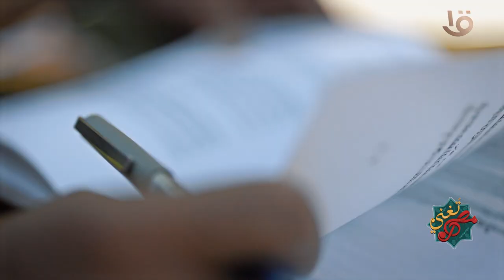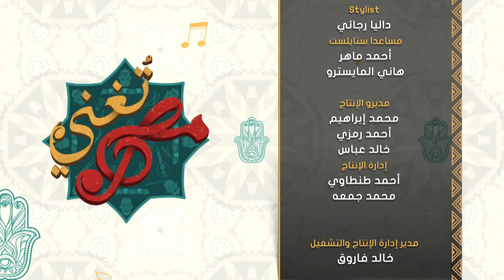مصر تُغني | حكاية " عين العرايس - فرقة سيوة التلقائية " بـ سيوة حلقة 16-3-2023